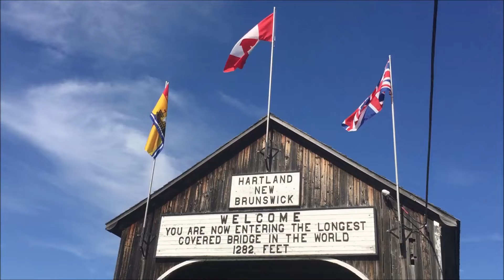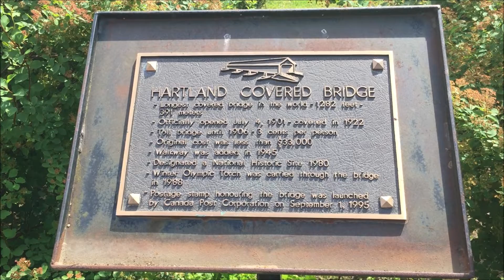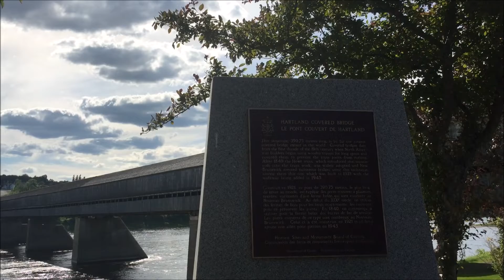Longest Covered Bridge In The World